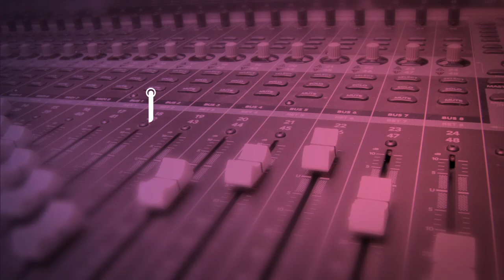GOŚĆ Radia Płońsk - ks. T. Kolczyński 15.04.2022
Wielki Piątek to jedyny dzień w roku, w którym nie ma mszy świętej. Zamiast tego jest odprawiana liturgia Męki Pańskiej. Jakie myśli powinny nam towarzyszyć w czasie tego wyjątkowego dnia? Podpowie płońszczanin ks. Tomasz Kolczyński w programie GośćRadiaPłońsk, który jak co dzień rozpoczynamy o 10:30.